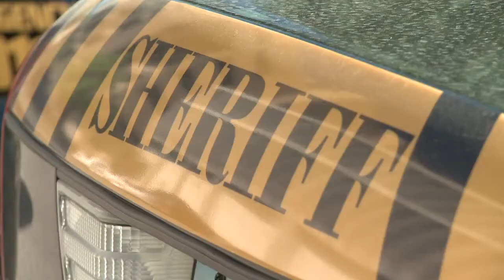'Cops' reality show coming back to ABQ